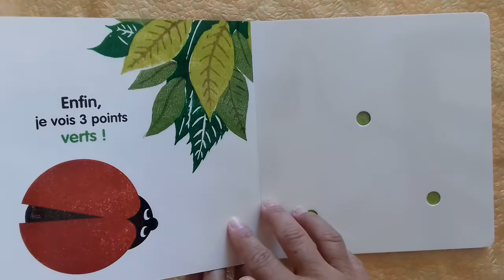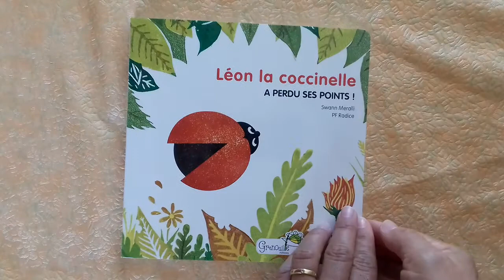🐞 Leon la coccinelle a perdu ses points !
Léon la coccinelle a perdu ses points ! aux Éditions Grenouille.